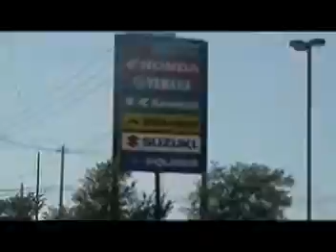RUFF RYDERS TX RELAY WEEKEND 2009